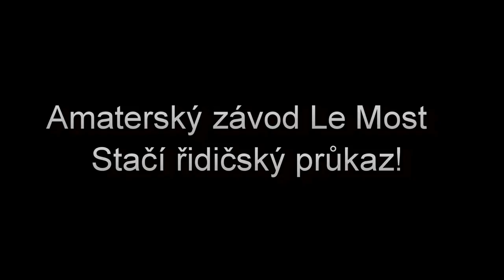Amatérský okruhový závod Autodrom Most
Amatérský závod Le Most na okruhu Autodrom Most, který si může zkusit každý majitel řidičského průkazu. Velký nářez za volantem závodního speciálu BMW.